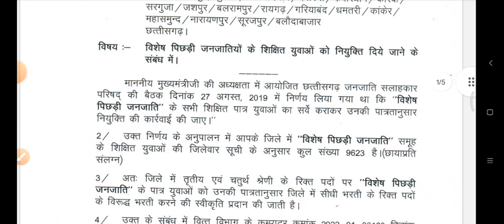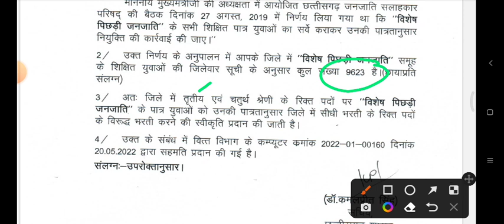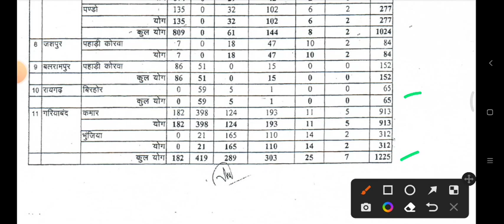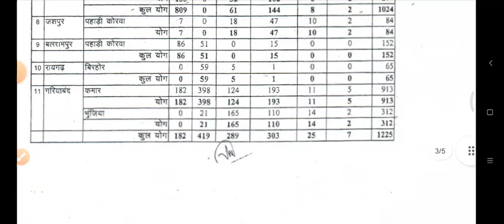cg jobs | cg latest 3rd and 4th garde jobs |विशेष पिछड़ी जनजाति के शिक्षित युवाओं के लिए बम्फर भर्ती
cg jobs || cg latest 3rd and 4th garde jobs || cg latest recruitment 2022 || cg jobs 2022 || cg latest vacancy 2022 || cg new jobs || विशेष पिछड़ी जनजाति के शिक्षित युवाओं के लिए बम्फर भर्ती 9623 पदों पर विशेष भर्ती || cg तृतीय और चतुर्थ कर्मचारी के पदों पर भर्ती 2022